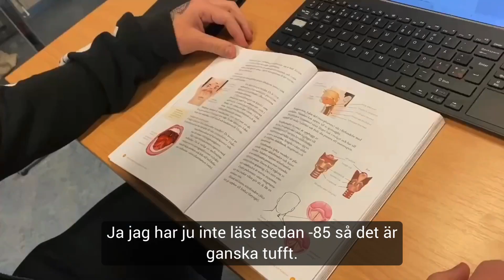De studerar till undersköterskor inom ramen för Äldreomsorgslyftet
Liselotte Lerberg och Mikael Björklund är två av all den personal inom äldreomsorgen på Gotland som studerar till undersköterskor.